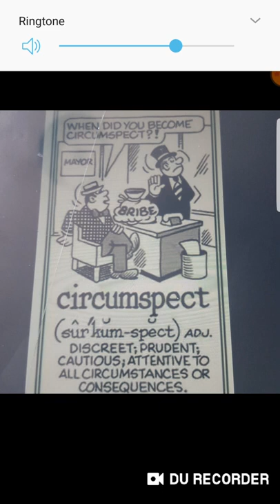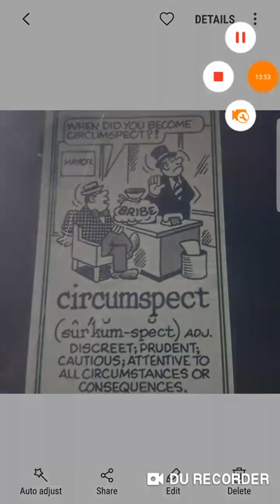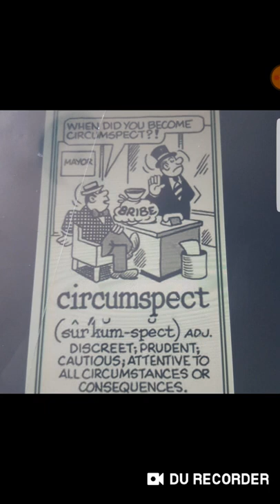Remain Circumspect in the times we are living in